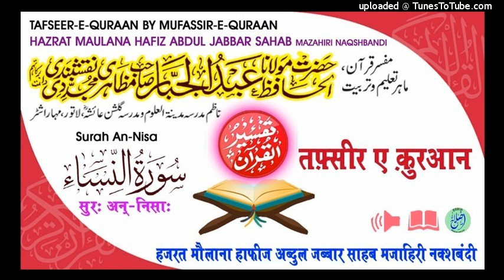Tafseer Surah An-Nisa Aayat.01 HAZRAT MAULANA HAFIZ ABDUL JABBAR SAHAB MAZAHIRI